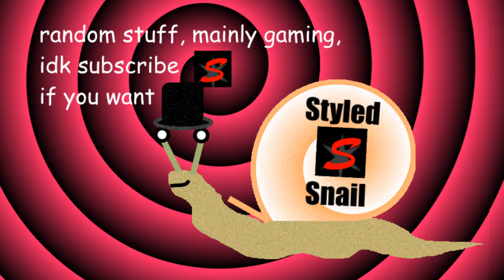How Many Gorillas Can I Tag In 10 Minutes? | Gorilla Tag 10 Minute Tag Challenge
Let's see how many gorilla/monke I can catch in 10 minutes.

See if you can beat my score, and let me know how you did.
Everyone likes being a monke, but can they become true monke?
I think I'm pretty true monk, top tier, but i don't really have a reference point lol.
Become monke, reject humanity.
What is Gorilla Tag? (from the oculus description)

Run, climb, and jump in VR using a unique locomotion method that only needs the movement of your hands and arms. No buttons, no sticks, no teleportation. Push off of surfaces to jump and squeeze them with both hands to climb. The game mode is simple tag, for up to 3 players, or infection mode, with 4 or more. Run from the infected gorillas, or outmaneuver the survivors to catch them. Parkour up trees and cliff faces to evade and chase people down. Hang out in a virtual, low-fi jungle with randos or group up in a private room with friends to hang out and play. The stakes are low, so feel free to just chat or make up your own games. The movement is easy to learn, and hard to master. Crossplay with the PC versions of the game, so play with anyone on any platform.